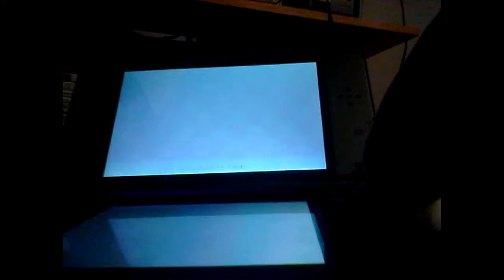Mario and Luigi: Paper jam bros. Episode 3 Dash socks?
Where can you buy that?